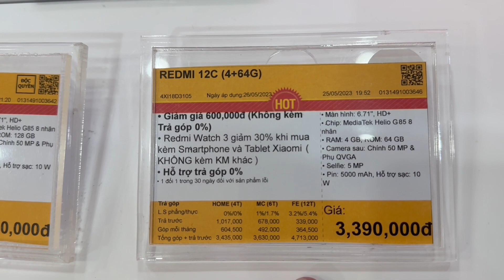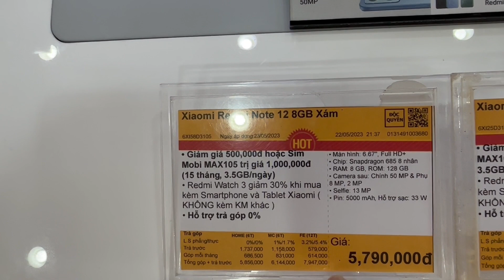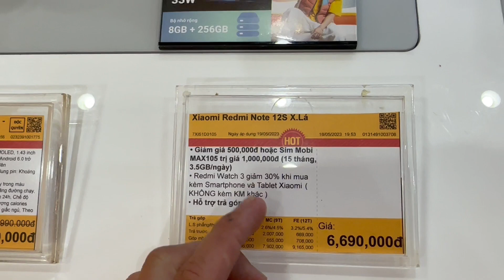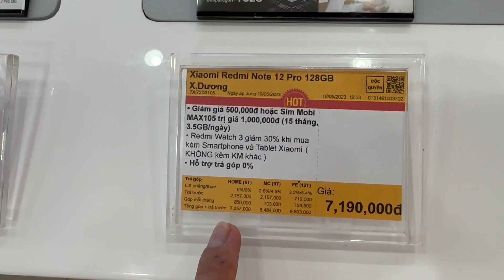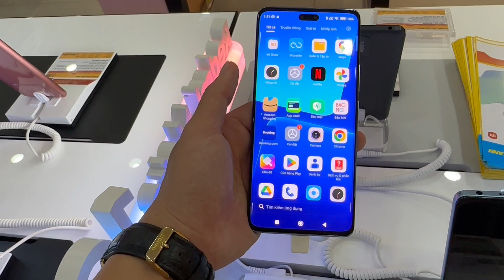Cập Nhật Giá XIAOMI Cuối Tuần Giảm Sốc Tại Thế Giới Di Động